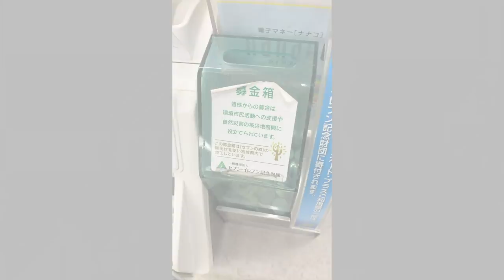【大食い】お肉たっぷりロングバケットを食べる！nijyu-kyu【大胃王】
今回もすぎさんにワガママ言いました←
ロングバケットサンド！
ステーキ・ローストビーフ・ハンバーグとお肉いっぱいの贅沢サンド！

でも今回学びました
カリカリバケットは顎がヤバイ←